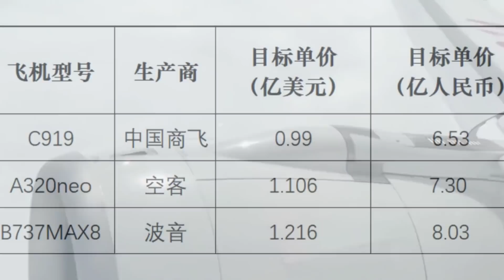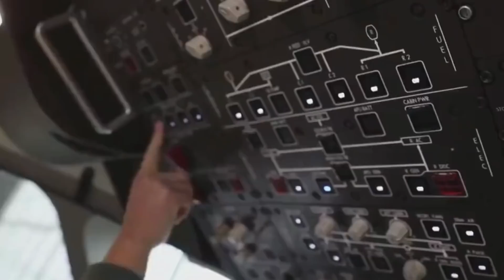C919: China builds a 737 killer ! The biggest challenge to Boeing & Airbus is coming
The C919 airliner developed by China has reached a major milestone. Recent announcement revealed its price, and it is reported this Chinese domestically developed rival to Boeing 737 will be delivered to airlines for the first time soon.

A few photos from Shanghai Pudong Airport show possibly the first mass-production C919 aircraft. The plane has been painted in color scheme of its launch carrier, China Eastern Airlines. But the manufacturer has not unveiled it officially.

Sources say the first commercially operated C919 airliner has code name MSN107, and it aims for delivery by the end of the year.

Another key milestone is that China Eastern Airlines disclosed the price of the first batch of C919. The airline plans to raise 15 billion yuan for the introduction of 38 aircraft and other matters, and disclosed the unit price of the C919.

In short, the C919 is priced at US$99 million, it is possible in future the price will drop further. Unit price of airliner is hard to be compared directly between different contracts or batches, because variations in the deliverables make huge difference to the operators. But overall it is an indication the C919 is priced to be close to the same level as Boeing 737, that will not be a blocker to Chinese Airlines.

It is reported that most performance indexes of the C919 are the same as the Airbus A320 and Boeing 737. The C919 has better aerodynamic layout comparing 737 mainly due to the Boeing best seller was designed decades ago, and C919 project team can learn from all the experiences from Boeing and Airbus.

The C919 is China's first domestically developed narrow-body single-aisles airliner, China has the complete independent intellectual property rights, but integrated large number of foreign airliner technologies.

Its engine choice is the LEAP-X1C turbofan fan, a CFM International product. China has convinced almost every western airliner design and development powerhouses to assist with the project, and these western companies are benefited for this corporation by securing a piece of the future Chinese domestic airliner business.

Photo and video: Wiki common, COMAC weibo, kanhangkong weibo